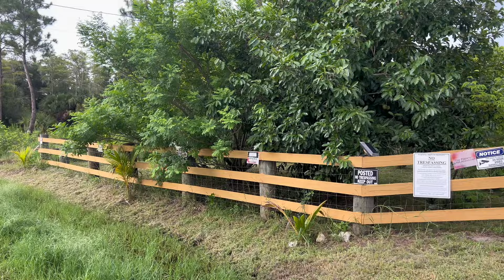Fresh and Affordable Soursop in Florida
In this episode, we uncover a hidden gem in Florida that's home to an abundance of fresh soursop, a fruit cherished by many Jamaicans. Join us as we explore this vibrant farm, showcasing the lush soursop trees and the delicious fruits they bear. We'll delve into the farm's rich history, talk to the dedicated individuals who keep it running, and highlight how easy and affordable it is to get your hands on these tropical delights. Whether you're reminiscing about home or discovering soursop for the first time, this video brings a taste of Jamaica to you.